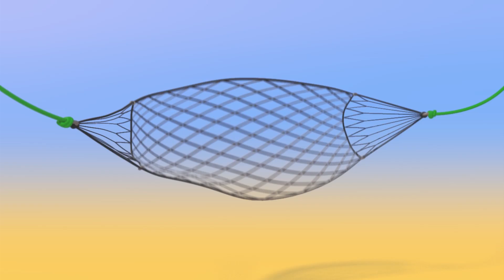Butterfly Chase - Wonderballs | WonderBalls Ting Special | Funny Animated Cartoon for Kids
Wonderballs Ting goes on a Butterfly chase. Watch the funny wonderballs have fun playing with each other.